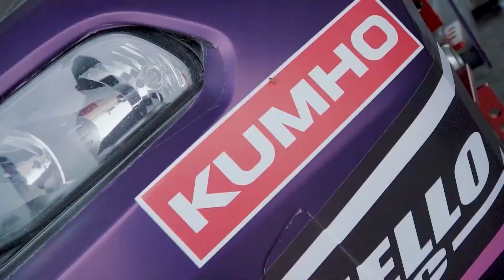Mundo TCR | 2023 | Episodio 10 (24-05-2023)